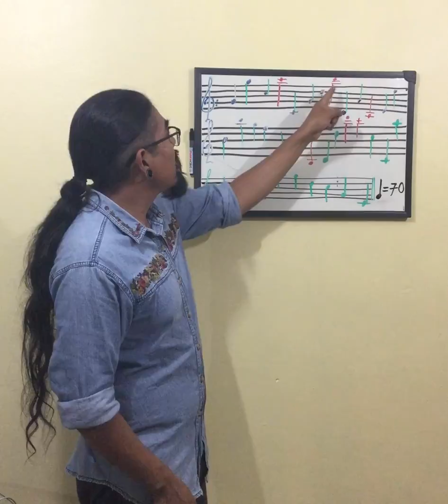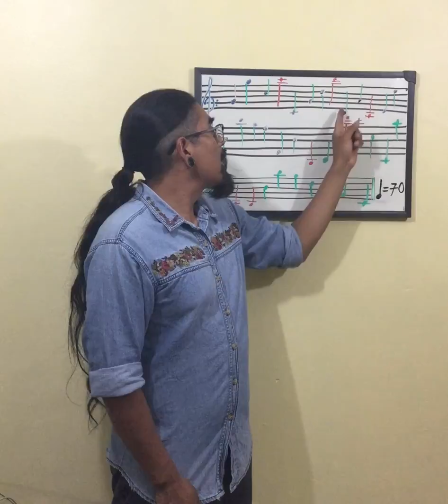Orquestas Comunitarias de Iztapalapa/ Big Band/ Edgar Ruiz/ Clase 4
Clase 4 - Método de Lectura _________________________________________________